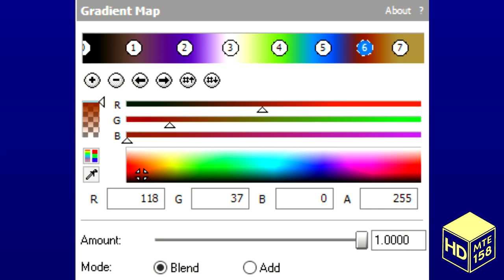How To Make NakajiFlangedSawForDrums2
Brand New Extra Tags